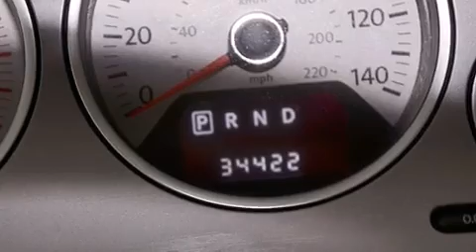2011 Volkswagen Routan Lake Worth FL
Haz clic aquí para ver el precio Hemos tenido el honor de servir a la zona de Lake Worth fl , le prometemos que su experiencia superará sus expectativas ! Year : 2011 Make : Volkswagen Model : Routan Engine : Motor con 6-Cil de 3.6L Trans . : Transmisión Automática de 6 Velocidades Millaje : 34,412 Stock : 66987 Offleaseonly.com 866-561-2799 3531 Lake Worth Rd Lake Worth , fl 33461